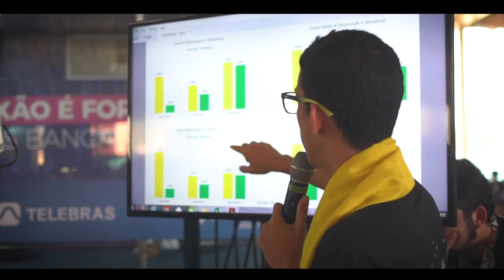CPRO - Vídeo resumo 04/08